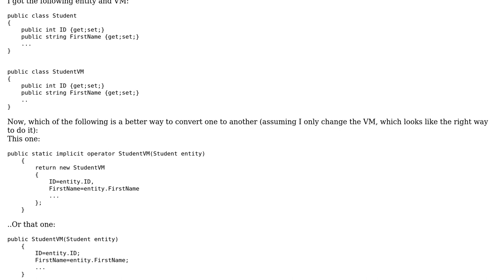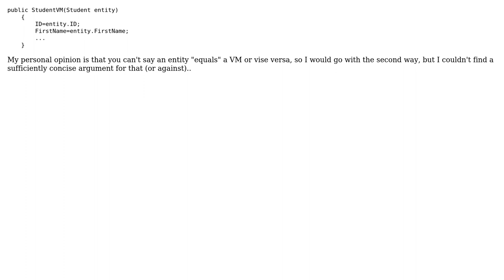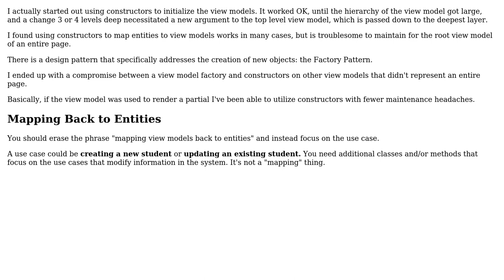Mapping entities to VMs and back - should we use operator overloading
Software Engineering: Mapping entities to VMs and back - should we use operator overloading or constructor + a convert method?

With thanks & praise to God, and with thanks to the many people who have made this project possible! | Content (except music & images) licensed under CC BY-SA | Music | Images & others | With thanks to user Oren A user Ivan Pintar user Greg Burghardt and the Stack Exchange Network Trademarks are property of their respective owners. You are responsible for your own actions.